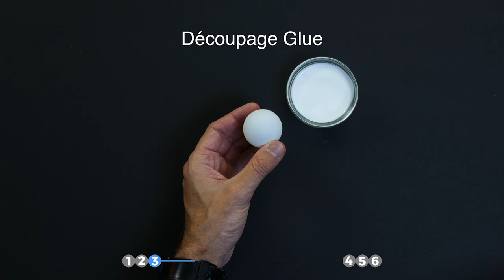Cut The Hands & Feet Off Your Daughter's Doll – She'll Love It!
6 Spooky DIY Decorating Tips & Costume Ideas For Your Halloween Party | Some people think Halloween is a holiday that can only be enjoyed by children, but there's so much more to this spooky day than just trick-or-treating! If you want to relive the spirit of Halloween but have long outgrown the tradition of going door-to-door and asking for candy – or if you just want to avoid having to hand out candy to the neighborhood kids – go ahead and throw your own Halloween party! Here are 6 great decoration and costume ideas to help you set that eerie vibe you're going for.

1. Ornamental Extremities

You'll Need:

- Barbie doll
- eye bolts
- jump rings
- earring hooks
- red paint
- box cutter
- sewing needle

Here's How:

1.1 Cut off the doll's hands and feet with a box cutter.

1.2 Screw the eye bolt into the cut surface on the hands and feet.

1.3 Attach the earring hooks to the eye bolt by hooking the jump ring to the eye of the eye bolt.

1.4 Immediately hang the earring hook on the jump ring and close it again.

1.5 Paint the areas near the cut surfaces with red paint.

1.6 And... done! Give these stylish and clever earrings a hand!

1.7 But if the bloody limbs aren't morbid enough for you, you can also make earrings from the face of the doll. First decapitate the doll and cut the front of her face off.

1.8 Cut the face in half lengthwise.

1.9 Pierce the face halves with a sewing needle just above the eye.

1.10 Guide the earring bender ring through this hole in the head and attach the earring hook to it.

1.11 Now you have the perfect earrings for your Halloween party. Feel free to dangle whichever other doll body parts you want from your earlobes.

2. Bloody Remnants

You'll Need:

- hot glue
- ribbon
- red paint
- parchment paper

Here's How:

Draw a line of hot glue on parchment paper in the pattern shown in the video. Let it dry and harden. Remove the hot glue line from the parchment paper and glue a piece of ribbon to the end of each side. Paint the front side of the dried hot glue line red. Now it looks like Jack the Ripper himself chose you as his last victim!

3. Ghostly Fairy Lights

You'll Need:

- ping pong balls
- gauze
- fairy lights
- découpage glue
- felt-tip pen

Here's How:

Use a screwdriver to poke a hole in the bottom of each ping pong ball. Spread découpage glue over the entire ping pong ball and cover it with gauze, making sure to leave the hole at the bottom uncovered. Spread more découpage glue over the top, cover it with another layer of gauze, spread another layer of découpage glue over the top, and let dry. After the glue has dried, draw a face on the ghost. Finally, stick one lightbulb in the hole of each ghost ball. How many ghost lights you want to make is entirely up to you!

4. Frozen Hands

Fill a rubber glove with water and stick it in the freezer. Then you just have to separate the glove from the ice with a knife. Your ice hands will look spooktacular in big bowl of fruit punch

5. Spooky Decoration

You'll Need:

- gauze
- craft glue
- water
- 3 balloons
- 3 rods
- flower pot
- duct tape

Here's How:

Build the structure with the flower pot, rods, duct tape, and balloons. Dilute the craft glue with water and immerse the gauze in the mixture. Hang two wet gauze sheets over the balloons: the first over the middle balloon, the second over all three balloons. After the glue has dried, glue two cardboard eyes to the ghost face. Use a needle to pop the center balloon and gently remove the ghost from the structure.

6. Bloody Candle

For this you will need one white candle and one red candle. Light the red candle and hold it over the white candle so red candle wax can drip over the top and down the sides of the white candle.